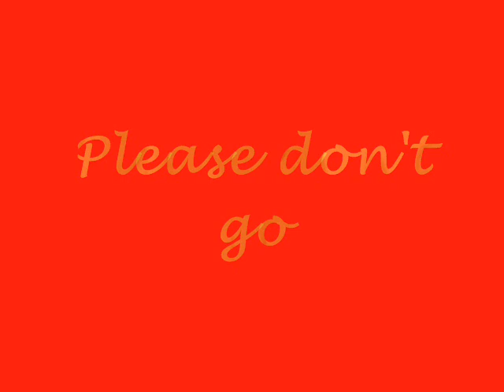Marco Reus Please don't go